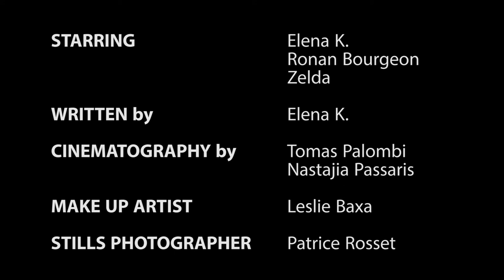[TRAILER] "Government Hooker" Lady Gaga - Fan Music Video with Elena K.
Trailer - "Government Hooker" Fan Music Video

With Elena K., Ronan BOURGEON & Zelda

Directed, edited and post-production by Ludovic MARTIN-PICARD
Written by Elena K.
Cinematography by Tomas PALOMBI & Nastajia PASSARIS
Make up artist : Leslie BAXA
Stills photographer : Patrice ROSSET
Remix by Yeou Yeou

Special Thanks to Cécile L., Suzanne P., Bertrand VINSU and Maher SACRE.

October 2012